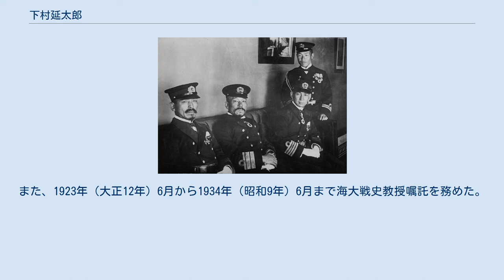下村延太郎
左から石井義太郎、伊地知彦次郎、佐藤鉄太郎、下村 下村 延太郎（しもむら のぶたろう、1867年10月16日 （慶応3年9月19日） - 1947年2月7日）は、日本海軍の軍人。
 京都府出身。
下村良輔の息子として生まれる。
1891年（明治24年）7月、海軍兵学校（18期）を卒業し、1894年（明治27年）4月、海軍少尉任官。
日清戦争では「厳島」乗組として出征した。
1897年（明治30年）12月、佐世保海兵団分隊長となり、以後、「秋津洲」「須磨」「鎮遠」の各砲術長、横須賀鎮守府艤装員、「千早」航海長、呉鎮守府参謀などを歴任。
 1903年（明治36年）9月、海軍少佐に昇進。
同年12月、第2艦隊参謀に就任し日露戦争に出征。
日本海海戦などに参戦した。
1905年（明治38年）6月、第1艦隊参謀に転じた。
その後、日露戦争のため中退した海軍大学校に復校し、1906年（明治39年）7月、同校（将校科甲種4期）を卒業し「姉川」分隊長に就任した。
同年9月、海軍中佐に進級した。
 1906年11月、海大副官兼教官となり、以後、「周防」副長、呉鎮守府参謀を歴任。
1911年（明治44年）12月、海軍大佐に昇進し海大教官に就任。
以後、兼陸軍大学校兵学教官、海大教頭、軍令部参謀（第2班長）などを経て、1914年（大正3年）12月、「香取」艦長となる。
その後、「鹿島」艦長、第2艦隊参謀長、軍令部出仕を歴任。
1917年（大正6年）12月、海軍少将に進級し佐世保鎮守府参謀長となった。
 1918年（大正7年）11月、海軍教育本部第1部長に就任し、1921年（大正10年）12月、海軍中将に進み海軍将官会議議員に就任。
1922年（大正11年）4月、待命となり、1923年（大正12年）3月、予備役に編入された。
1927年（昭和2年）9月、後備役となり、1932年（昭和7年）9月に退役した。
また、1923年（大正12年）6月から1934年（昭和9年）6月まで海大戦史教授嘱託を務めた。